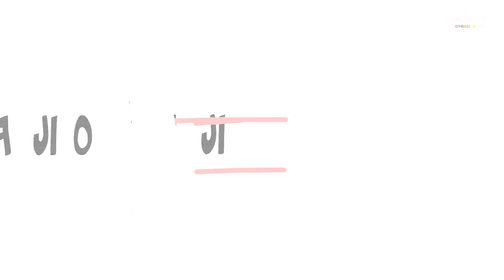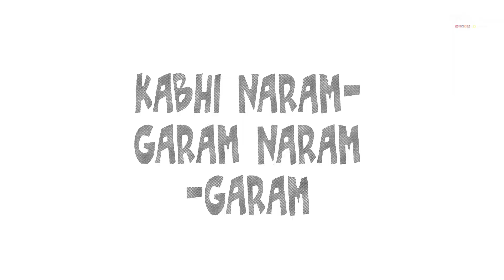O Beta Ji Remix 2021 - DJ Dextron | DJHungama, Pankaj Tripathi, Abhishek Bachchan, Aditya Roy Kapur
"O Beta Ji Remix 2021 - DJ Dextron" full song from The Movie LUDO featuring Abhishek Bachchan, Aditya Roy Kapur, Rajkummar Rao, Pankaj Tripathi, Rohit Saraf, Fatima Sana Sheikh, Sanya Malhotra, Pearle Maaney, Inayat Verma, Asha Negi, and Shalini Vats. This Remix track is also available for download only on DJHungama. You can download O Beta Ji Remix 2021 - DJ Dextron Exclusive O Beta Ji Remix 2021 Song Credits Music: C Ramchandra | Singers: C Ramchandra | Lyrics: Rajendra Krishna | Record Label: T-Series & Shemaroo. DJ Dextron made this remix in genre of Downtempo Remix. And also you can find more remix/cover/original collections of DJ Dextron on DJHungama.

If you like our work than Like/Share/Comment us.